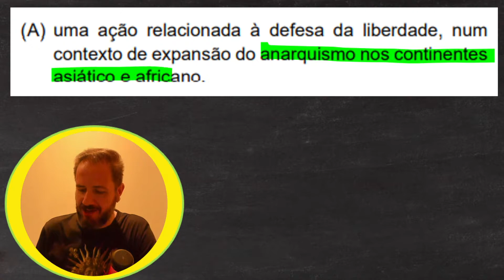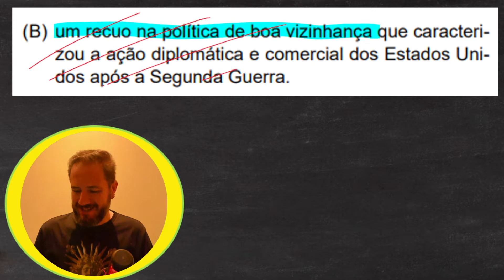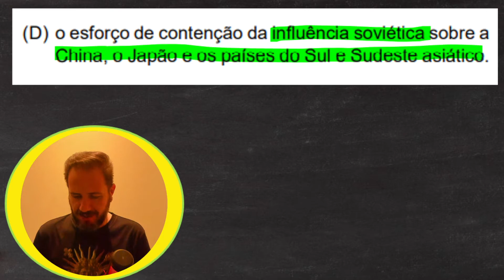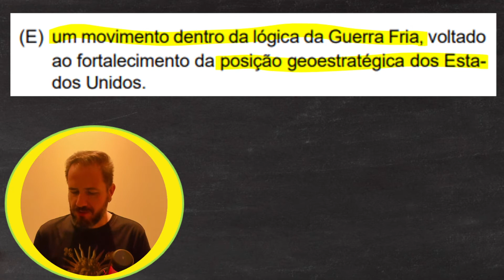UNESP - GUERRA DO VIETNÃ E EUA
FALA, SUA LOUCA/SEU LOUCO!!!

Infelizmente, não rolou a live hoje porque a internet deu uma zoada federal por aqui... mas semana que vem vai rolar certinho! Mesmo assim, o Prof. André gravou uma resolução de uma questão da Unesp sobre Guerra do Vietnã e os interesses dos EUA...